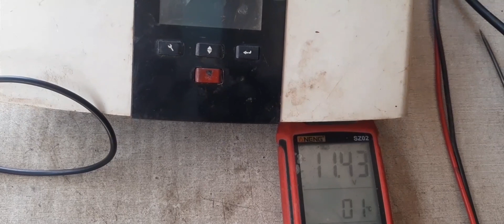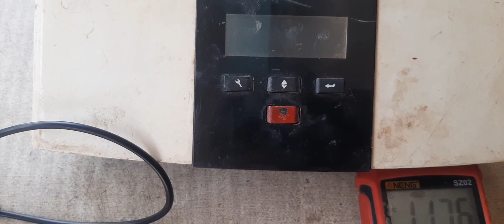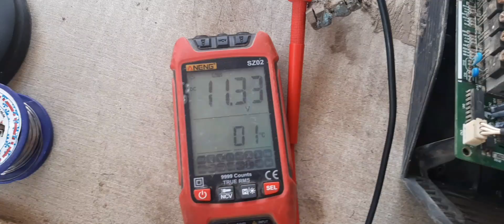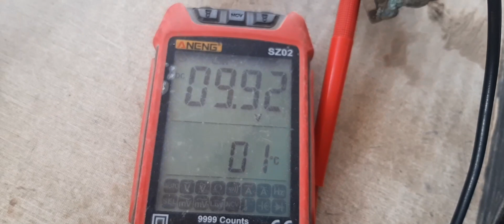ns ups battery low fault: China UPS Battery Low Fault: Expert Advice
inverter china homageupsrepair reels repair vfd ns inverter battery low faultns ups battery backupchina ups backup faultups backup km faultback up repairngallups battery taming low

inverter#ns ups battery backupAkmal bhatti ups workshop
homage inverter repair
homage ups repair
homage ups repairing
how to repair homage ups
solar inverter repair